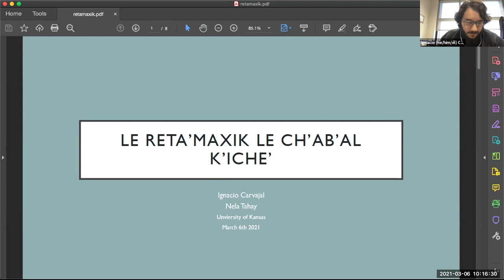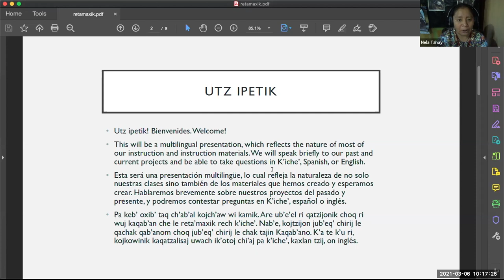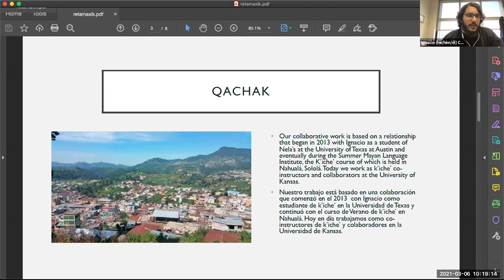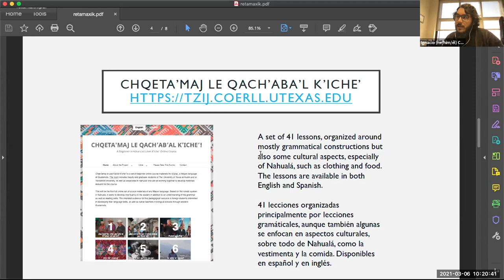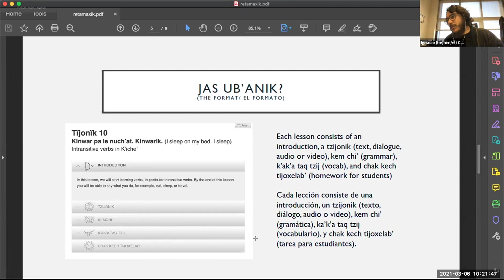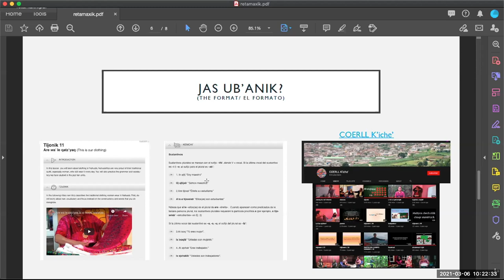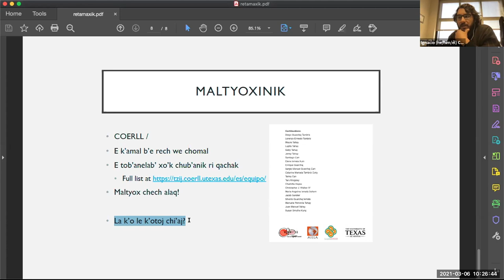Session 02, Room B, Presentation 2 (2021 FL OER Conference)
"Le retamaxik le ch'ab'al k'iche': Digital Resources for K'iche' Learning and Instruction"
Presenter(s): Ignacio Carvajal, University of Kansas / Nela Tahay Tzaj, University of Kansas

This presentation showcases Chqe'tamaj le qach'ab'al k'iche!, a set of bilingual K'iche' lessons collected and published with the help of COERLL and a team of instructors and K'iche' speakers from Nahualá, Sololá. Additionally, two instructors who have used these materials for teaching provide short reflections on the lessons and future OER projects. We will describe Pa k’u’x, a digital story-telling and language and culture resource that aims to provide relevant open access resources not only for K’iche’ language learning but also for the study of literature, language and culture from Iximulew and the rest of Central America. In its initial stages, Pa k’u’x centers around the experiences of K’iche’ instructor Nela Tahay and provides a set of lessons for beginner level K’iche’ learners. The aim of this lightning session is to present some of the materials we have and are continuing to create and reflect on their uses within the university and with stakeholders in Iximulew, Guatemala.